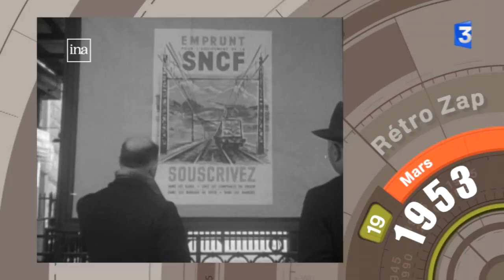Retro Zap du 24 mars 2017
Au sommaire de ce jour : En 1953, la France avait un train d'avance en matière de réseau ferroviaire. Découvrez dans ce RétroZap les grands chantiers qui ont permis de relier Paris à Lyon en 4h15 seulement !